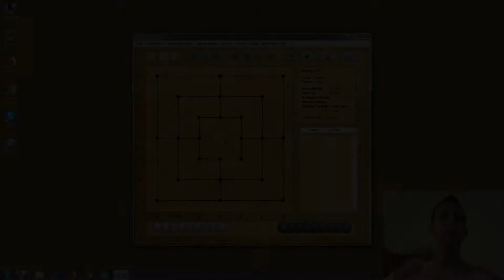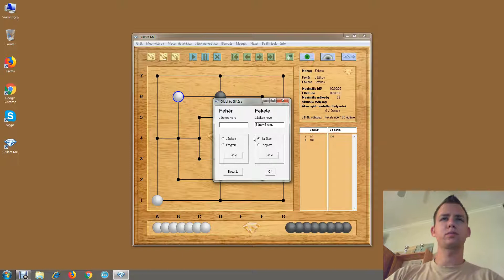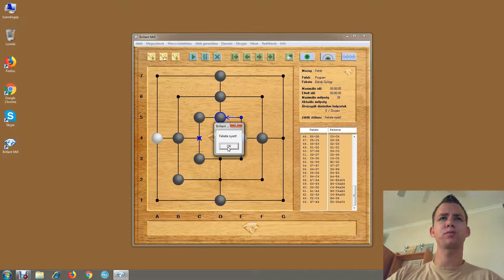Bándy György malom Európa-bajnok - Egy 125 lépéses helyzetet megoldok (a memória kulcsfontossága)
A malomjátékban egy 125 lépéses helyzetet oldok meg, ami gyakorlatilag egy 63 lépéses nyerő helyzet abban az esetben, ha az ellenfél 62 lépés erejéig a leghosszabb vesztő utat játssza.

A videóban a játéktudásom mellett a helyzetek elemzésének jelentőségét és a memória kulcsfontosságát mutatom be. A tökéletes elemzés és a memorizálás kombinációja tökéletes eredményre vezet.

Amennyiben tetszett a videó, akkor likeoljátok.